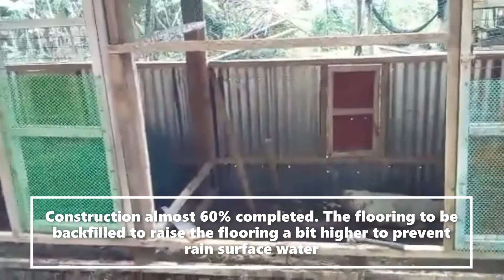Additional Breeding Coop for a Better Space for the Chicken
To view my newly Fabricated Breeding Coop